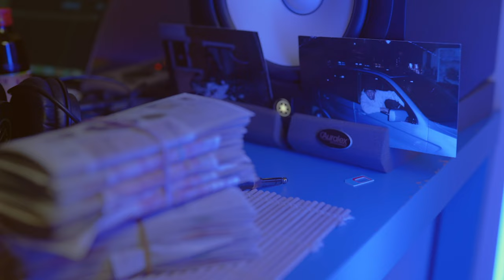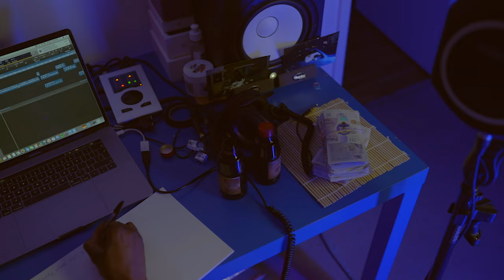Stamina Boy - Obsession Freestyle (Music Video)